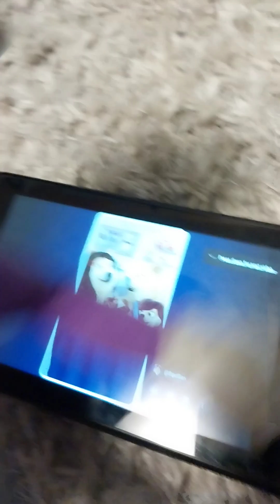The evil Goomba